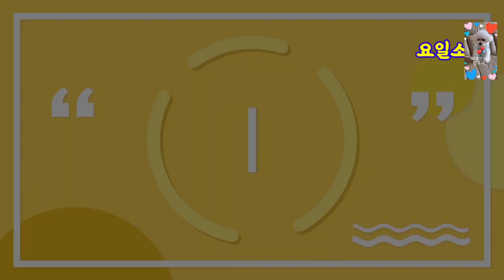알토란 신효섭 옥수수 맛탕 옥수수 통조림의 화려한 변신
옥수수통조림 으로 만드는
인기  만점 간식 옥수수맛탕
아이들과 함께 만들어도 좋을 듯 ♡ 온가족을 위한 별미 옥수수맛탕